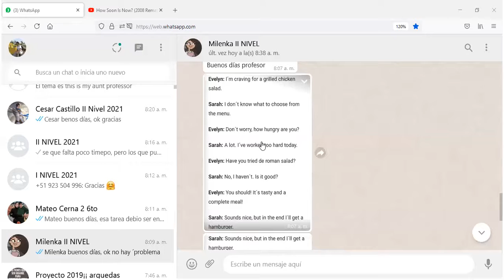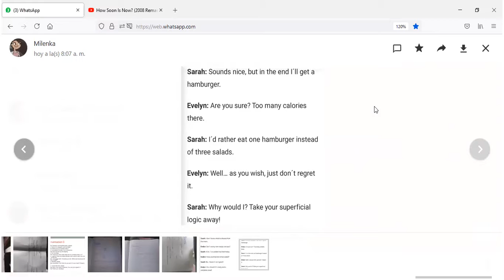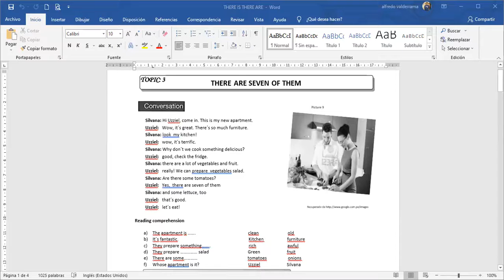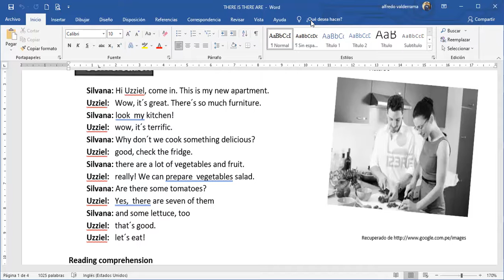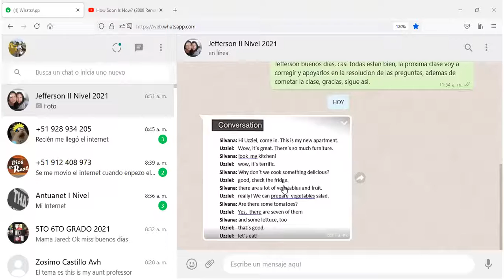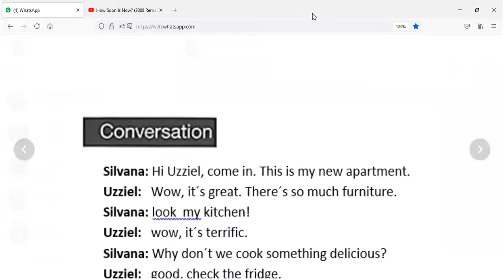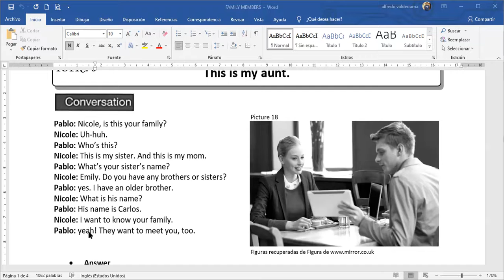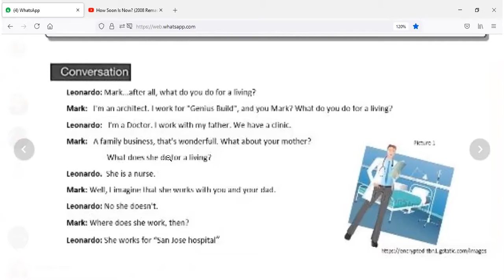SECUNDARIA II BIM INGLÉS CONVERSATION